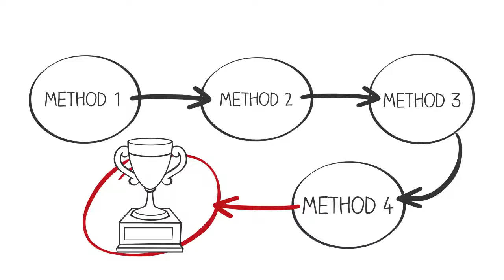Educating Abroad - International School Introduction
Introducing Educating Abroad and some of the great service we provide to international schools. Find out how we can find help you to recruit the best teaching talent